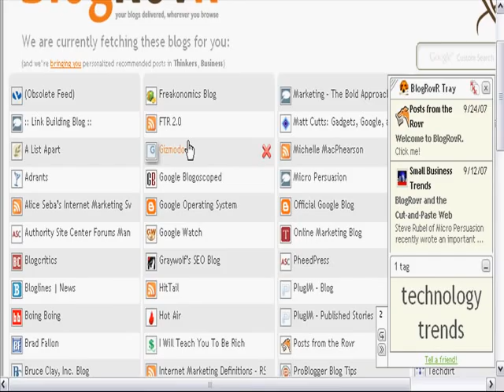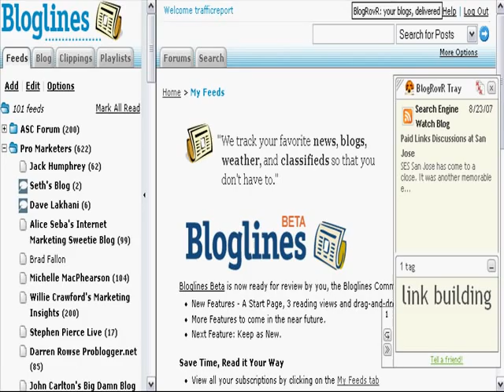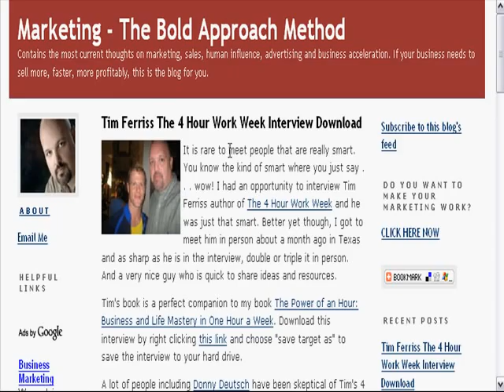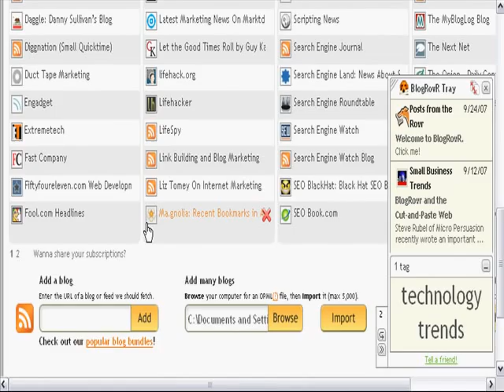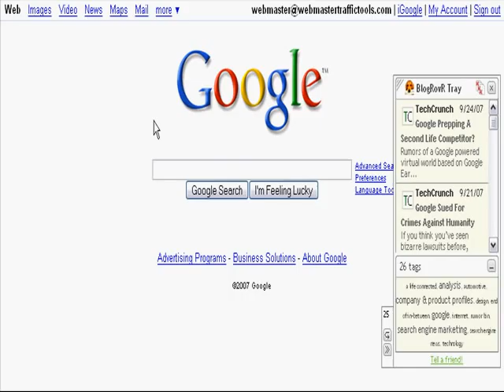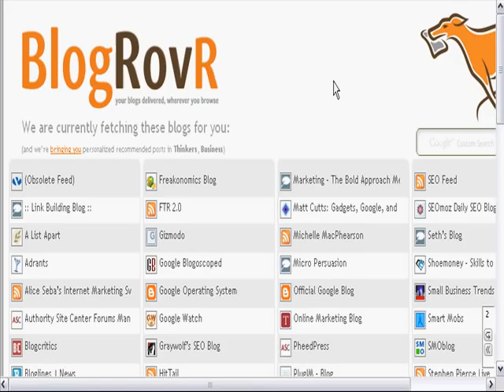BlogRovr Web 3.0 Feed Reader Review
BlogRovr is a Web 3.0 feed reader with a whole new dimension added.  Take your information wherever you want.